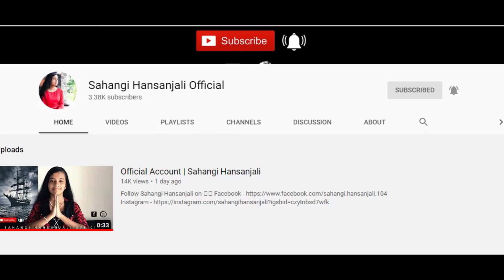අනිවාර්යෙන්ම අපි ඔයත් එක්ක නංගි !!!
සහන්ගිගේ යුටියුබ් චැනල් එකේ ලින්ක් එක